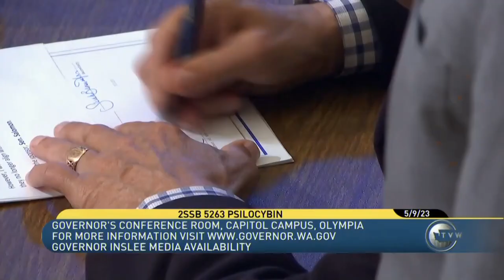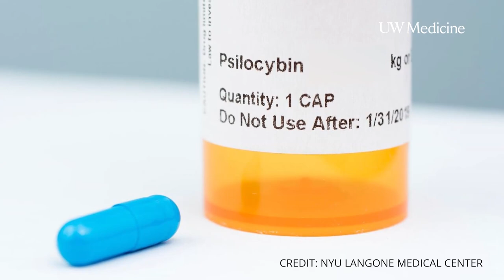UW Medicine tasked with 'magic mushroom' research for mental health therapy: HealthLink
Newly passed legislation in Washington aims to further explore the power of psychedelic mushrooms as a tool for psychotherapy.

The University of Washington has the go-ahead to conduct a research trial using psilocybin, the compound found in what's commonly known as "magic mushrooms," to see if it can effectively and safely be used to treat mental health conditions.

The use of psilocybin in Washington is still illegal in the state, but on May 9, Gov. Jay Inslee signed legislation that enacts a state task force to further study it and lay the groundwork for a long-term strategic plan.